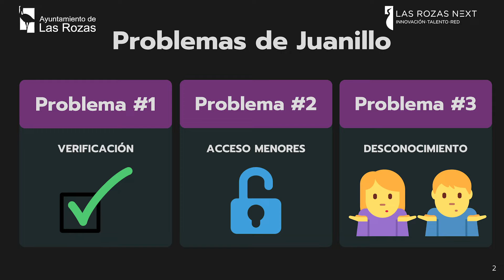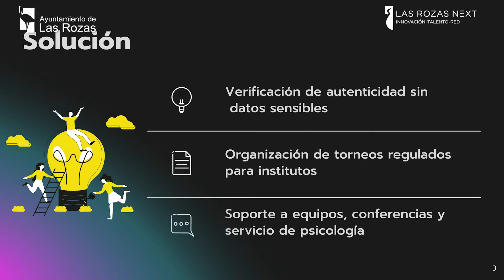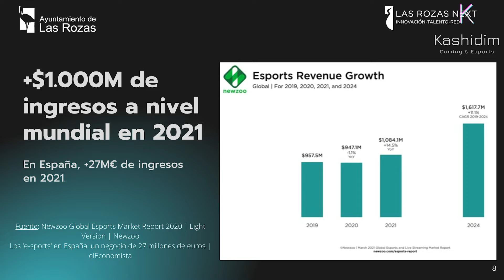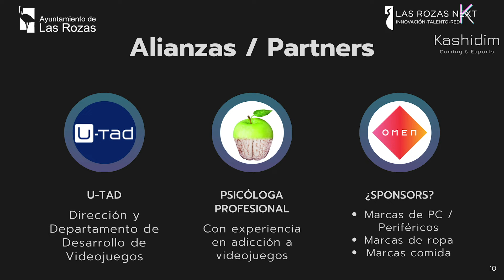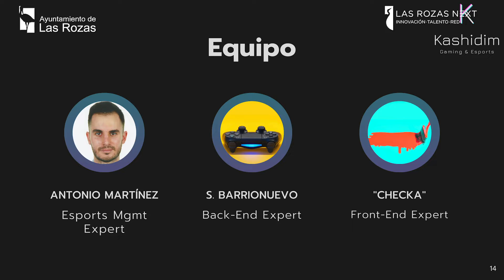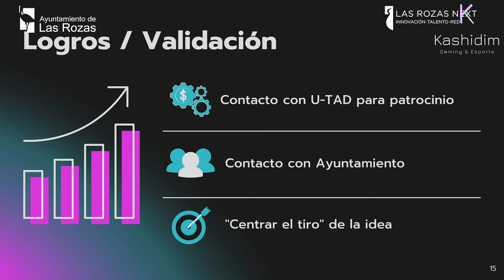LAS ROZAS EXPLORER SPACE 2021 2ª Ed GAMING&ESPORTS